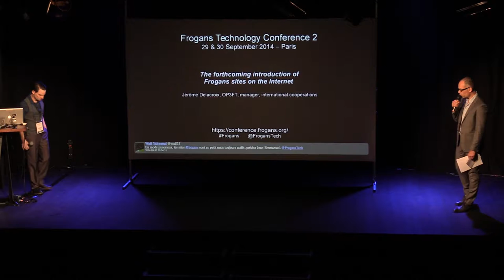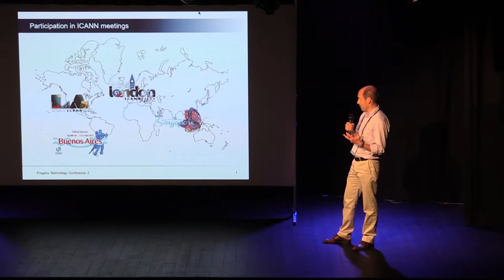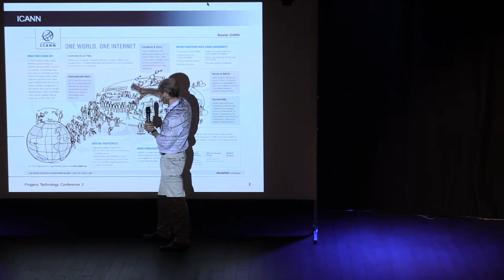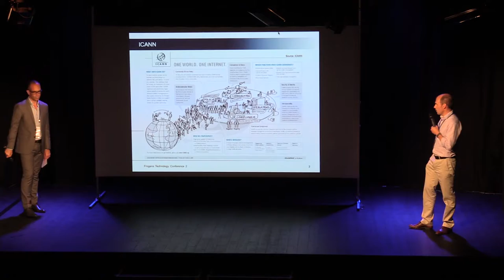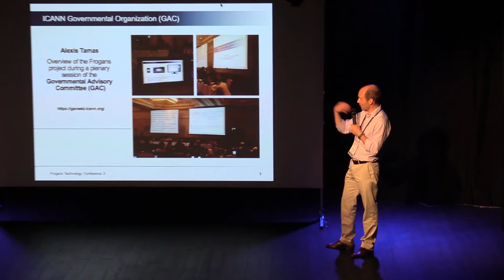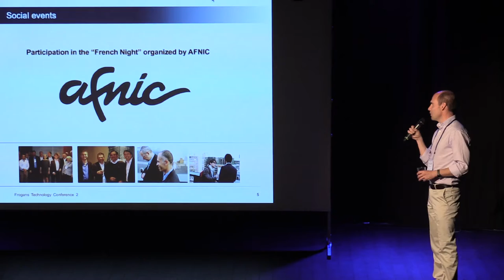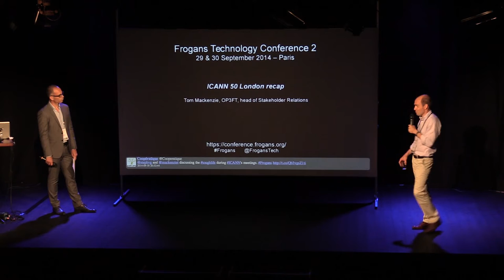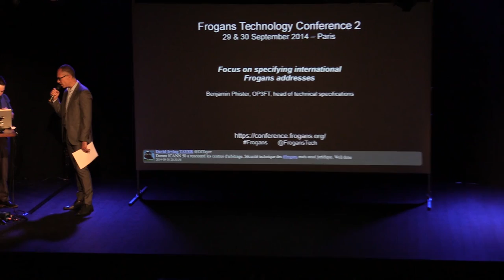FTC2 - ICANN 50 London recap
Frogans Technology Conference 2 - September 30, 2014 - Tom Mackenzie, OP3FT, head of Stakeholder Relations, discusses his work and his presence at the most recent international meeting of ICANN on behalf of the OP3FT. What happens during these meetings? Who does one meet? What advantages have there been for the OP3FT and for the progress of the Frogans project?